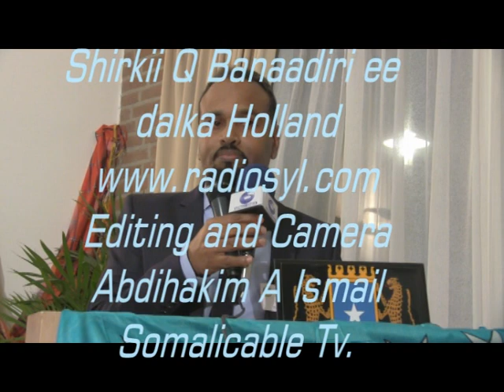Yurub:-Shirkii Qoomiyadaha Banaadiri Holland2 01by Abdihakim Abdi ismail.